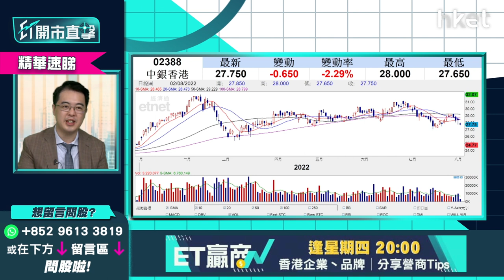【ET開市直擊】（精華）中銀香港2388業績不樂觀？持貨策略部署即睇